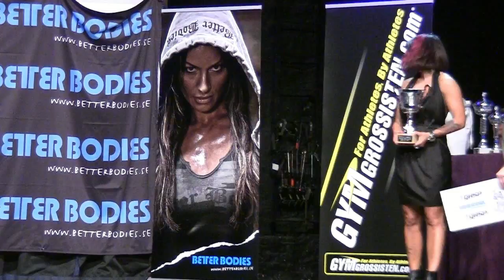Oslo Grand Prix 2012 | WOMEN's BODY FITNESS overall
SE ALLE BILDENE, INTERVJUER, RESULTATER OG FILM(HD) FRA OSLO GRAND PRIX 2012 HER